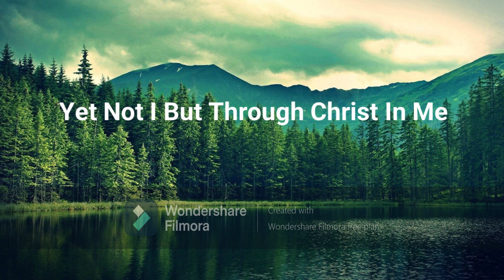Yet Not I But Through Christ In Me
By CityAlight

What gift of grace is Jesus my redeemer
There is no more for heaven now to give
He is my joy, my righteousness, and freedom
My steadfast love, my deep and boundless peace
To this I hold, my hope is only Jesus
For my life is wholly bound to His
Oh how strange and divine, I can sing, "All is mine"

The night is dark but I am not forsaken
For by my side, the Saviour He will stay
I labour on in weakness and rejoicing
For in my need, His power is displayed
To this I hold, my Shepherd will defend me
Through the deepest valley He will lead
Oh the night has been won, and I shall overcome
No fate I dread, I know I am forgiven
The future sure, the price it has been paid
For Jesus bled and suffered for my pardon
And He was raised to overthrow the grave
To this I hold, my sin has been defeated
Jesus now and ever is my plea
Oh the chains are released, I can sing, "I am free"

With every breath I long to follow Jesus
For He has said that He will bring me home
And day by day I know He will renew me
Until I stand with joy before the throne
All the glory evermore to Him
When the race is complete, still my lips shall repeat